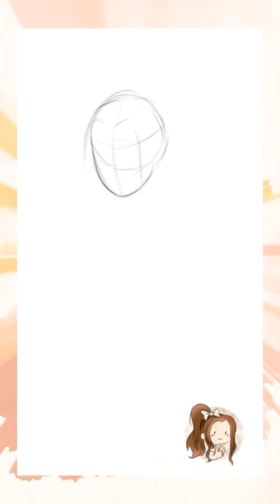Thanks for Subscribing!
I've recently received an influx of subscribers, and just wanted to let all of you know that I'm grateful for your support.🤗 As I love to draw, I thought I'd try to mimic the art style of Ever After High for this speed paint. It was fun!😝

Art: M!ss Micah Rachelle.